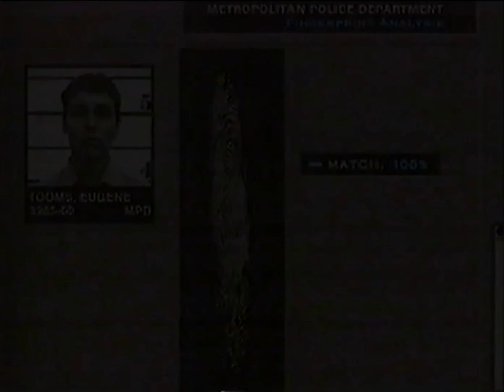Trailer VHS #4 - "Z Archiwum X: Tooms - wieczny terror", czyta Lucjan Szołajski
Zwiastun VHS "Z Archiwum X: Tooms - wieczny terror", znajdujący się przed filmami z serii "Obcy", wydanymi przez Imperial. Czyta Lucjan Szołajski.